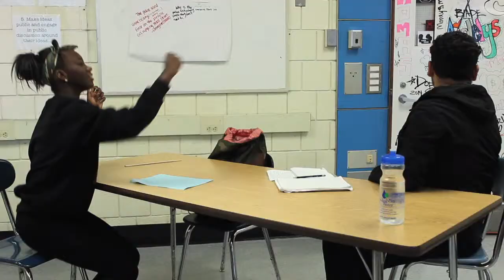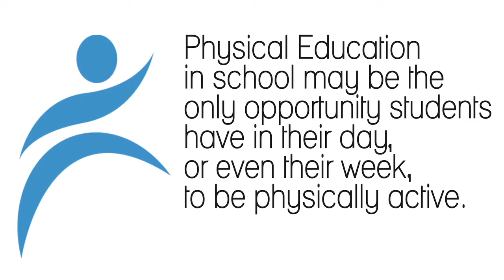Physical Education in the Classroom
Students greatly benefit from Physical Education in their school days.